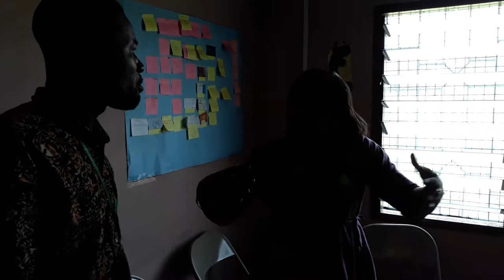Augustine Addisson exposes Musician Nana Tabri